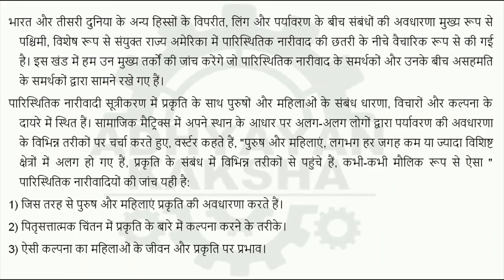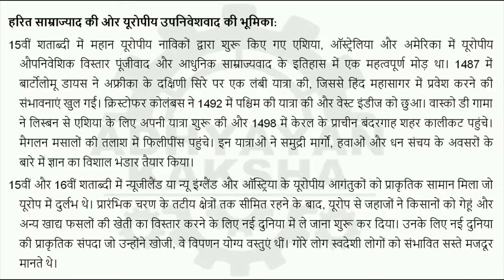BHIE 143 हिन्दी (HINDI) - IGNOU SOLVED ASSIGNMENT 2022-2023 - JULY 2022 - JANUARY 2023 STUDENTS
BHIE 143 - HISTORY OF ENVIRONMENT - हिन्दी (HINDI) - IGNOU SOLVED ASSIGNMENT 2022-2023 - JULY 2022 - JANUARY 2023 STUDENTS

THIS ASSIGNMENT CONTAINS QUESTIONS:
1) पारिस्थितिक नारीवाद (Ecofeminism) से आप कया समझते हैं? भारतीय संदर्भ के परिप्रेक्ष्य से पारिस्थितिक नारीवाद की व्याख्या कीजिए।
2) स्वतंत्र भारत में पर्यावरण-विरोधी पूंजीवादी निष्कषण व प्राकृतिक संसाधनों के क्षरण के विरूद्ध पर्यावरणीय आंदोलनों पर प्रकाश डालिए।
3) भारत में मध्यकालीन युग के दौरान आप मानव-पर्यावरण संबंध, अंतःक्रिया व आदान-प्रदान को किस प्रकार देखते हैं?
4) 'हरित साप्राज्यवाद को परिभाषित कीजिए। हरित साम्राज्याद की ओर यूरोपीय उपनिवेशवाद की भूमिका का आकलन कीजिए।
5). भारतीय दर्शन में वनों, झीलों आदि जैसे पर्यावरणीय तत्वों एवं घटकों को किस प्रकार चिन्हित व निरूपित किया गया है?
6) पर्यावरणीय इतिहास
7) प्राचीन भारत के दौरान नदी-घाटी सभ्यताओं में जल संसाधनों की भूमिका
8) ईस्ट इंडिया कम्पनी के अंतर्गत पशुओं का शिकार
9) समकालीन भारत में पर्यावरणीय संरक्षण व बहाली में गैर-सरकारी संगठनों (NGOs) की भूमिका
10) संगम युग के दौरान तिनै/ तिणै की अवधारणा